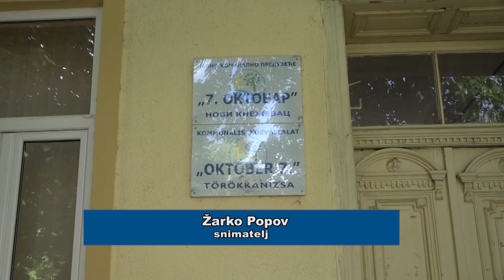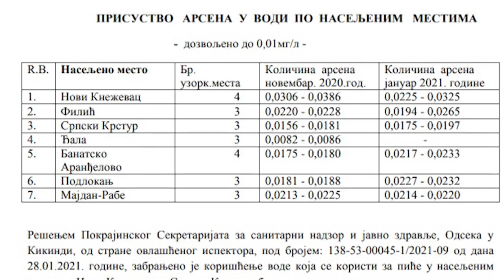Privremena zabrana pijaće vode u Novom Kneževcu i Srpskom Krsturu zbog povećanog sadržaja arsena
Redovnom kontrolom pijaće vode na teritoriji opštine Novi Kneževac utvrđeno je prisustvo arsena u koncentraciji većoj od dozvoljene, stoga je Pokrajinski sekretarijat za sanitarni nadzor i javno zdravlje izdao rešenje o privremenoj zabrani korišćenja pijaće vode u naseljima Novi Kneževac i Srpski Krstur. Prema rečima naše sagovornice, direktorice Javnog komunalnog preduzeća „7.oktobar“, reč je višedecenijskom problemu sa kojim se susreću stanovnici opštine Novi Kneževac, ali i cele Vojvodine.

   Dok se na mikrobiološku neispravnost može uticati hlorizacijom, postavljanjem utređaja za prečišćavanje i rekonstrukcijom vodovodne mreže, što je prema rečima naše sagovornice i urađeno te su i mikrobiološki nalazi vode uredni, hemijski sastav vode uslovljen je geološkim faktorima. Ona je potvrdila da su učinjeni koraci na rešavanju ovog problema, i ovom prilikom apelovala na sugrađane da do daljnjeg vodu ne koriste za piće.

   U opštini Novi Kneževac postoji sedam samostalnih vodovodnih sistema dužine od oko 109 kilometara. Prema dobijenim nalazima analiza vode uzetih sa 23 mesta u opštini, koje su urađene u laboratoriji Zavoda za javno zdravlje u Kikindi, najveća izmerena koncentracija arsena u vodi je u Novom Kneževcu  - nešto više od 0,03 miligrama po litru, dok je u Đali izmereno manje od 0,01 miligram po litru , koliko je dozvoljena količina.